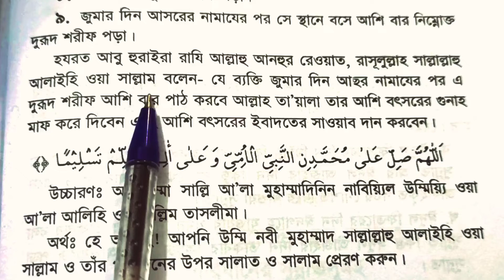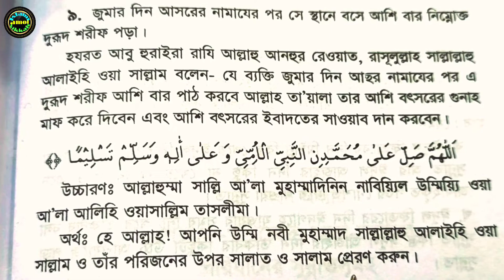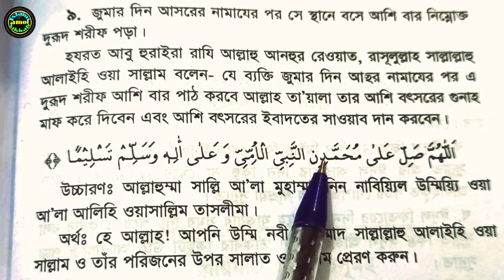আজ জুমার দিন আসরের পর আমল | jumar din asorer por amol | Islami amol sikkah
জুমার দিন যে আমল করলে মনের সব ইচ্ছা পূরণ হয়

জুমার দিন আসরের নামাজের পর দোয়া,জুমার দিন আসরের পরের আমল,জুমার দিনের আমল,শুক্রবার আসরের পরের আমল,জুমার দিনের ফজিলত ও আমল,জুমার দিনের আসরের পরের আমল,জুমার দিনের ফজিলত,জুমার দিন দোয়া কবুলের সময়,জুমার দিনের আমল সমূহ,জুমার দিনের বিশেষ আমল,জুম্মার দিনের আমল,জুমার দিন,জুমার দিনের দরুদ শরীফ,জুম্মার দিনের আমল ও ফজিলত,শুক্রবার দিনের আমল,জুমার দিনের দোয়া,শুক্রবার আসরের নামাজের পর আমল,শুক্রবারের আমল,জুমার দিনের আমল ও ফজিলত